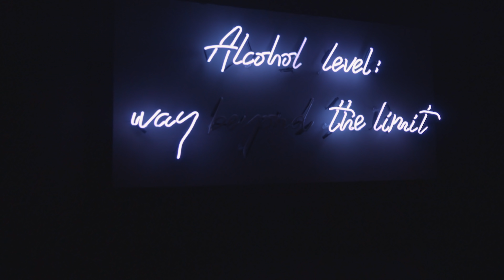Arkadaşlarımın Instagram Hesabını Düzenledim w/ Cemre Kurum, Furkan Tokmak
Herkese merhaba bu videoda arkadaşlarımın instagram hesaplarına video çektik. İlk defa kapalı bir mekanda çekim gerçekleştirdik ve ilk defa 2 kişiyi tek videoda birleştirdik. Çekmesi de kurgulaması da çok keyfli oldu.

Videoda kullandığım ekipmanlar :

Sony RX 100 IV

Canon Mark 4

Lensler :

Samyang 35 MM 1.5
Canon 24-70 MM 2.8